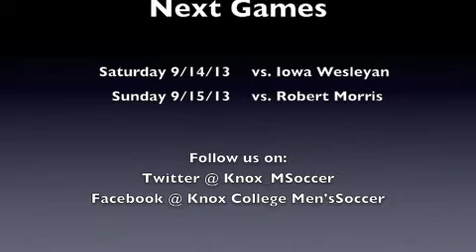Prairie Fire Men's Soccer at Concordia Highlights and Postgame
Prairie Fire men's soccer defeats Concordia Chicago 4-3 in OT.  Highlights and postgame comments.